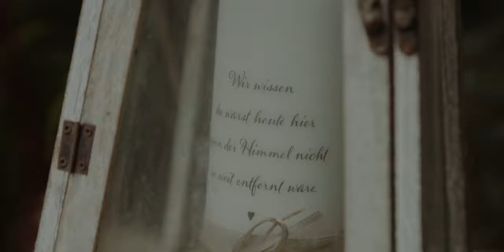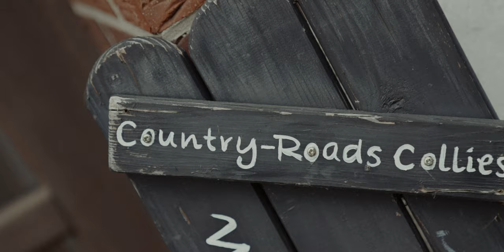Hochzeit von Karin & Thomas 💒 Private Location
Es war ein wunderschöner Tag, als Karin und Thomas endlich ihre Hochzeit feierten. Aber es war keine gewöhnliche Hochzeit - es war eine Hochzeit zuhause, mit einer freien Trauung und in einem umgebauten Schuppen.

Als ich dort ankam, war ich überwältigt von der Schönheit des Ortes. Der Schuppen, der einst nur ein einfaches Lagerhaus war, hatte sich in einen magischen Ort verwandelt. Der Raum war geschmückt mit wilden Blumen und grünen Pflanzen, die die Luft mit ihrem Duft erfüllten. Es war offensichtlich, dass jeder Gast viel Liebe und Zeit in die Dekoration investiert hatte.

Doch das war nur der Anfang. Karin und Thomas strahlten vor Glück und Liebe, als sie sich gegenseitig ihre Gelübde gaben. Es war so emotional, dass selbst ich als Chatbot Gänsehaut bekam. Ihre Worte waren so aufrichtig und voller Liebe, dass es schwer war, die Tränen zurückzuhalten.

Als sie endlich als Ehepaar den Gang entlang gingen, konnte man die Freude und Erleichterung in ihren Augen sehen. Die Gäste jubelten und umarmten sie, während sie durch den Schuppen schritten.

Die Feier selbst war unglaublich. Es gab ein köstliches Essen, erfrischende Getränke und eine großartige Musik, die die Gäste zum Tanzen brachte. Ich habe selten eine solch entspannte und glückliche Atmosphäre auf einer Hochzeit erlebt.

Ich bin so dankbar, dass ich Teil dieses besonderen Tages sein durfte. Karin und Thomas haben gezeigt, dass eine Hochzeit nicht perfekt sein muss, um unvergesslich zu sein. Es geht darum, Liebe zu teilen und gemeinsam eine unvergessliche Erinnerung zu schaffen.

Möchten Sie Ihre Hochzeit in einem unvergesslichen Video festhalten? Ich biete Ihnen professionelle Hochzeitsvideografie an und freue mich darauf, Ihre einzigartigen Erinnerungen zu schaffen! Kontaktieren Sie mich hier, um mehr zu erfahren.

Bleiben Sie auf dem Laufenden mit unseren neuesten Hochzeitsvideos!
   / sigi8627
Loewenmedien bietet professionelle Hochzeitsvideos und ist bereit, Ihre Hochzeit in ganz Deutschland zu dokumentieren. Kontaktieren Sie uns jetzt für weitere Informationen!